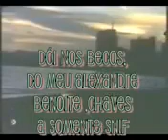A.N.T.A. Chaves boa noite vizinhança acelerado legendado - 2.45x Faster (Para Fast Motion Fx)